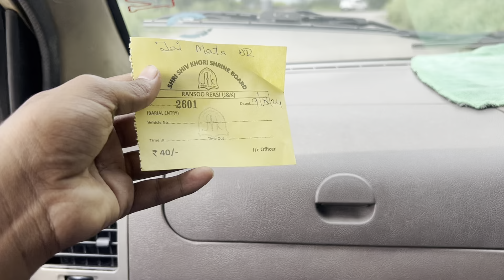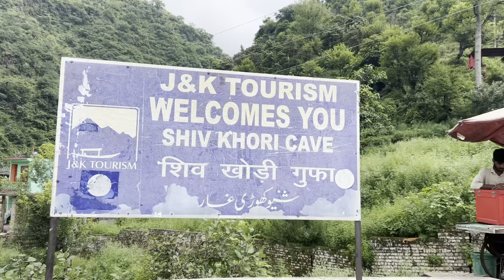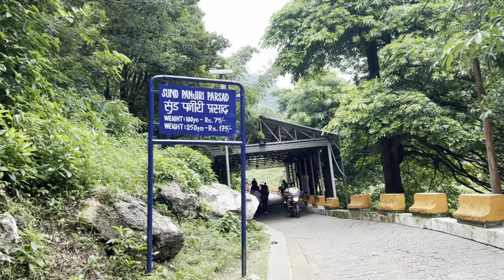Aaj Ghumne Nikale Jammu | Shiv Khodhi Temple Yatra Vlog 2024 | Episode - 3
Your Queries -
1. Mata Vaishno Devi Katra
2. Mata Vaishno Devi Yatra
3. Mata Vaishno Devi Yatra Vlog
4. Mata Vaishno Devi vlog 2024
5. Vaishno devi yatra vlog
6. Shiv khodhi yatra vlog
7. Shiv khodhi temple Jammu
8. Shiv khodi vlog 2024
9. Shiv khodhi temple yatra vlog
10. Shiv khodhi temple yatra vlog 2024

Copyright music use - credit